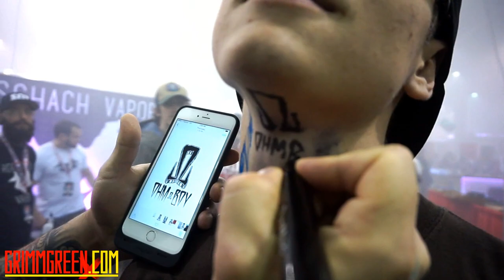Vaperslam 2016 ~ BroTrip4 ~ Velocity V2 ~ Tooth Gore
Hey Everyone! sorry for the lack of videos lately! this video should explain why,  between being super sick, and getting teeth pulled, I haven't been able to do much of anything lately.  UkVapeJam is coming up next week which will also affect my video schedule.

No matter,  It's not about that.  What it's about today is my trip to Vaperslam 2016.  Had a fantastic time down there in NC,  Lots of really great people and a strong vaping community.  Can't wait to get back there and hangout again soon! no real timestamps or links for the VLOG video.  Hope you enjoy the shenanigans!

((Instagram pages I talked about))

((Other links))